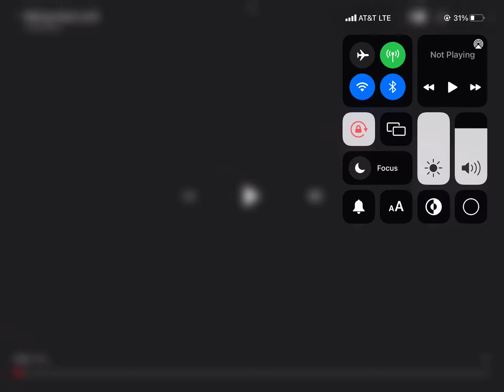Making history pt.9